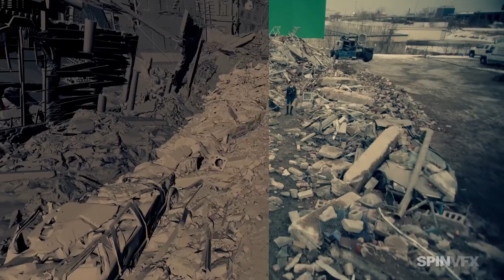THE UMBRELLA ACADEMY - Season 1 | VFX Breakdown by Spin VFX (2019)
The Umbrella Academy - Season 1 - Visual Effects by Spin VFX
Directed by Carl Rinsch and starring Keanu Reeves, Hiroyuki Sanada, Ko Shibasaki, Masayoshi Haneda...

A disbanded group of superheroes reunite after their adoptive father, who trained them to save the world, dies.